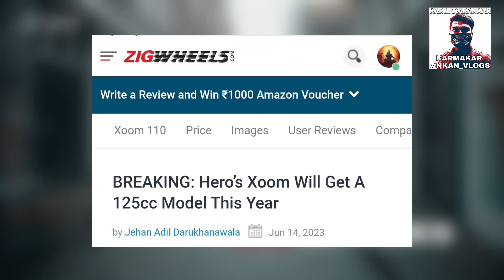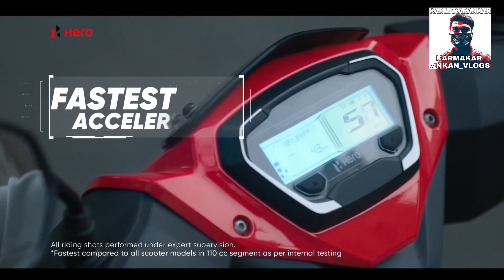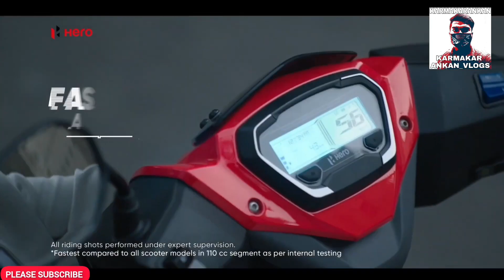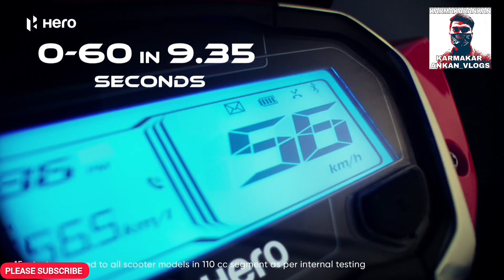HERO XOOM 125 IS COMING THIS YEAR